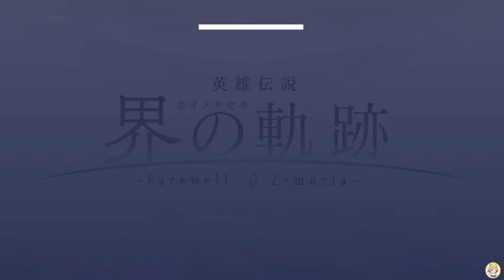【界の軌跡 Farewell, O Zemuria】キャラクター情報大量公開！！エレインさんも遂に！【kai no kiseki -Farewell, O Zemuria- 】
くれぐれもご注意下さい　m(__)m

本動画は下記ガイドライン等に基づきプレイ・撮影・編集・投稿しております
□ ゲームプレイ動画投稿ガイドライン

本動画が著作権の侵害に当たると判断された著作権者様は、お手数をお掛けしますが、こちらのDMにてご連絡くださいますようお願いします。速やかに対応させていただきます。

BGM:目指す先にあるもの《黎の軌跡オリジナルサウンドトラック》、 Everlasting Dream、Bang of Metatron《黎の軌跡Ⅱオリジナルサウンドトラック》、Cry for your Eternity《英雄伝説 空の軌跡 the 3rd オリジナルサウンドトラック》

# Farewell, O Zemuria
kai no kiseki